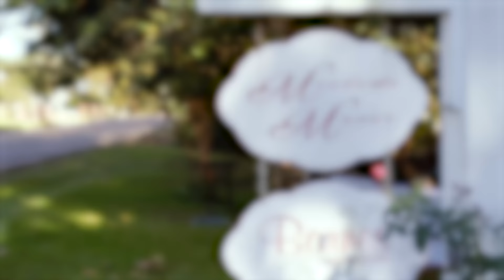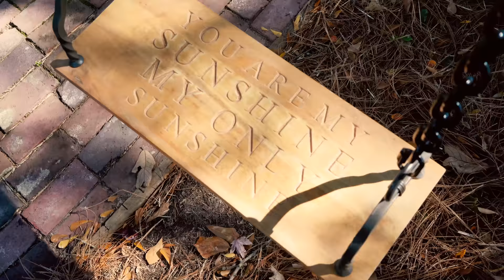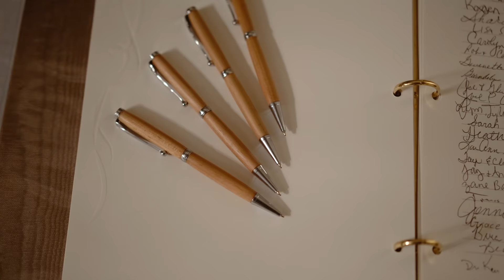OUR WEDDING VIDEO | 11.3.18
Everything turned out perfectly and I'm so happy I was able to share this experience with my birchfamily.
Videographer: Michael Tolar

vlbirch0429